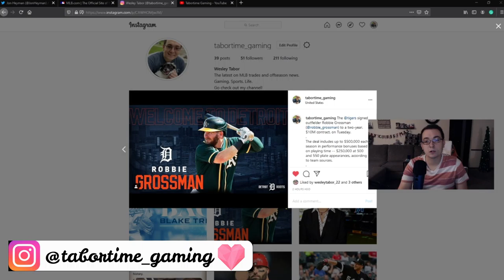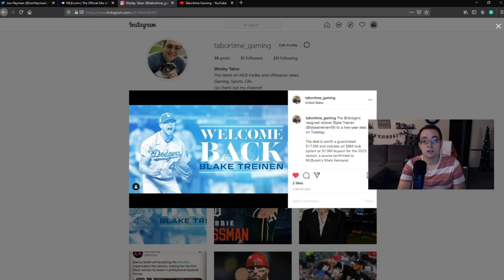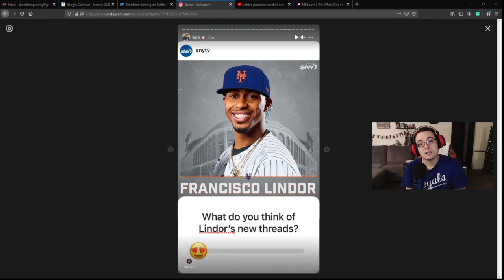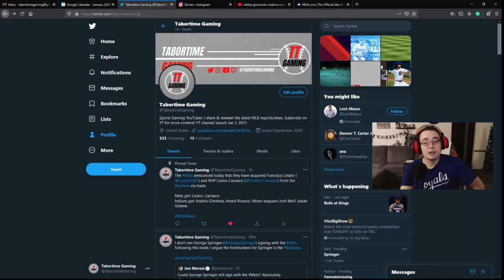The Latest MLB Offseason Signings | LINDOR REACTION COMING..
I WASN'T EXPECTING THIS..

Robbie Grossman to the Tigers on a 2-year, $10M deal.

Blake Treinen is back with the Dodgers after signing a 2-year deal worth a guaranteed $17.5M. Treinen's agreement includes an $8M club option or $1.5M buyout for the 2023 season, a source confirmed to MLB.com’s Mark Feinsand.

Leave a like on the video if you enjoyed.

I share the latest MLB offseason trades, signings, and news on both my Twitter and Instagram.
Come join me on Twitch and you can watch my gameplay LIVE!